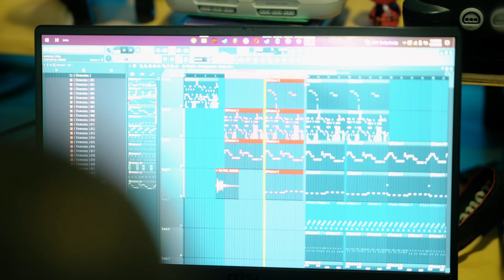Brray, Joyce Santana, Young Martino - Airtag (Official Video)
LETRA / LYRICS

Todos los dias me levanto queriendo acostarme
No hay na que me calme
Te fuiste sin medicarme

Pero pa que extrañarte
Te quedaste en el antes
Siente te importante
Soltarte, fue causante

De que no pare el Jet Lag
Voy a mil sin airbag
Pichando los red flags
Tamo llenando el bag

No se me quita el jet lag
Perdio y sin air tag

quieren ponerme un airtag
Donde estoy nunca estan
Explotando el volcan
Ta On fire la vuelta

Esto es lo que habia
Que hacer wayback
Me quite peso
Ando layback

Y ese es tu Karma, tu payback

Tan pidiendo amor
Pero dey lack
Y si se los doy
It never came back

Bye Bye
A ese low vibe
Wa cambiar hasta
La clave el wifi

Mei Dei

Me movi de donde dice el pin
Esta energia no esta en E-Bay
Los amores no estan en Club
Y Los Angeles no estan L.A.

Hey...

Soy como Mañana
Nadie si me ve el nextday
Me voy pal carajo
Como hizo mi primo cuando
Se enteraron que es Gay

Siente te importante
Soltarte, fue causante

Ultimamente me levanto y de la cama no salgo
Los dias se hacen largos
Por las todas las noches que cargo
Desde que sé lo que valgo
No ando en nada ni algo
Con sustancias me recargo
Me llegan por encargo

La unica droga que solté fuiste tu
Con tu vicio Raya y cruz
Tengo el cora bulletproof
La nota over the roof
No hay na que me dañe el mood
 Me importa un bicho el approve
Viajando con to mi crew

Siente te importante
Soltarte, fue causante

Music video by Brray, Joyce Santana, Young Martino performing Airtag.